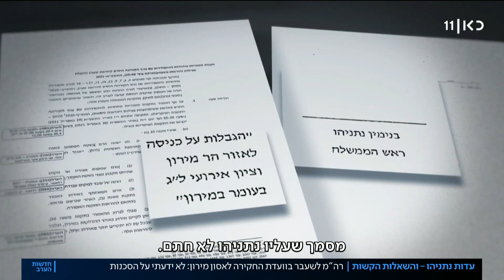Former Prime Minister Lies and does not remember